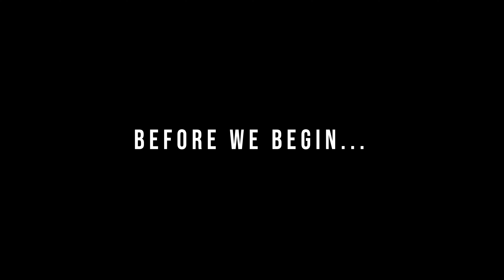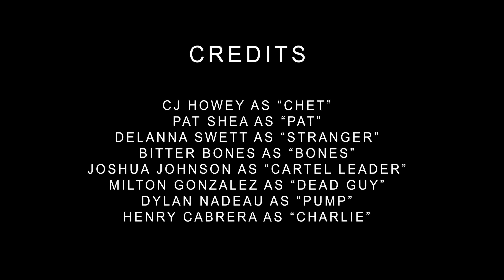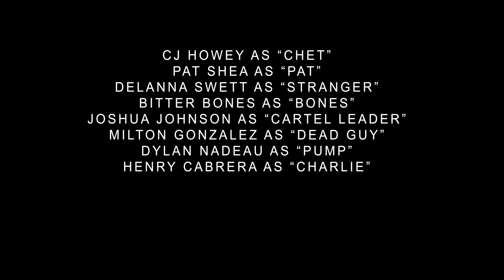Adopted At 28 (Original Movie)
Two friends connect after several years, to attend an old friends son's birthday party. Running into an insane amount of troubles along the way. Not only are they running for their life, but their only goal is to make it to the party, making for an action packed / buddy comedy starring CJ Howey and Pat Shea.

Written / Produced / Edited by: CJ Howey

Cast

CJ Howey
Pat Shea
Bitter Bones
Nobdy
Milton Gonzalez
Delanna Swett
Jiggzz
Dylan Nadeau

This film was originally premiered at Smittys Cinema in Sanford, Maine and Sold Out within 48 hours.